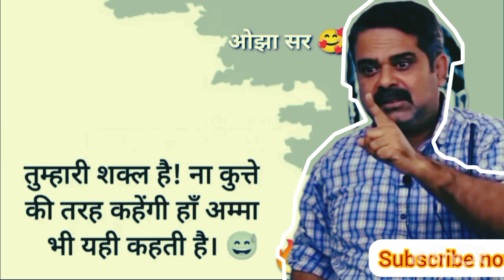Golden Words by Ojha Sir | Avadh Ojha Sir best💯 Motivational Video |UPSC Motivation Aspirants Status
Motivational status upsc Motivation status motivational video Motivational status for whatsapp status aspirants status study motivation Status video students motivation.

Gk Partner is a YouTube Channel, where you will find Educational, informative, motivational Videos ...